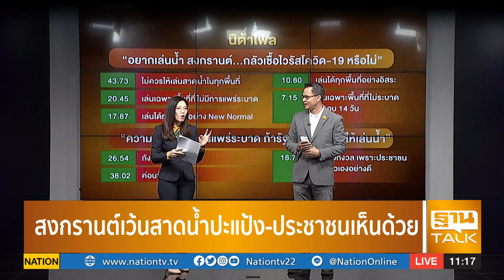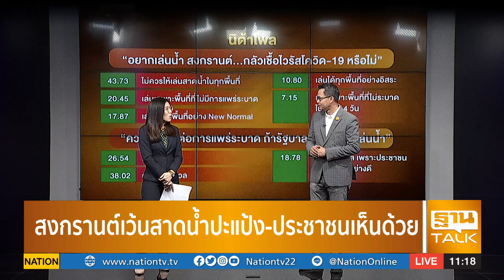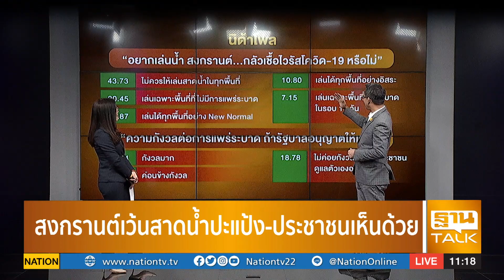สงกรานต์เว้นสาดน้ำปะแป้ง ประชาชนเห็นด้วย | EXCLUSIVE IN BRIEF | THAN TALK | 17 มี.ค.64